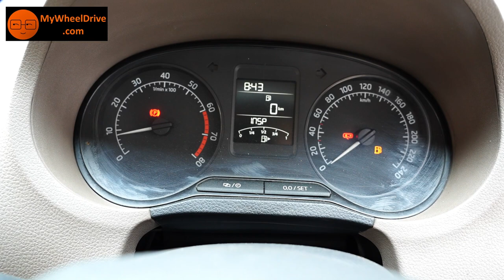Skoda Rapid 2015 for sale in Bangalore ₹4.95 Lakhs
Seller Details :
Perfect Carz
Location:
69, 8th Main Rd, 3rd Phase,
J. P. Nagar, Bengaluru,
Karnataka 560078